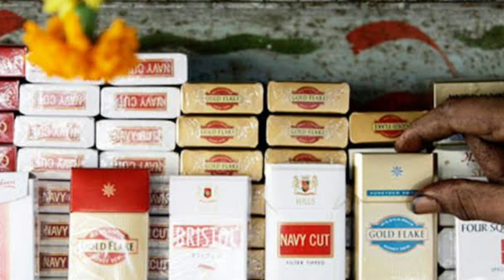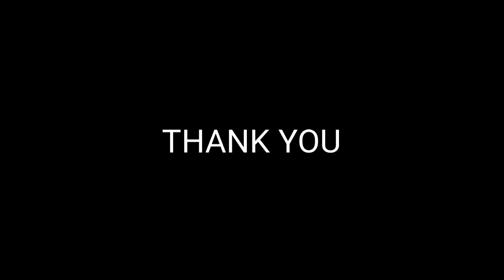YOU BURN 🔥 THEY EARN 🚬 | TOP TOBACCO STOCKS IN INDIA | EVERGREEN STOCKS